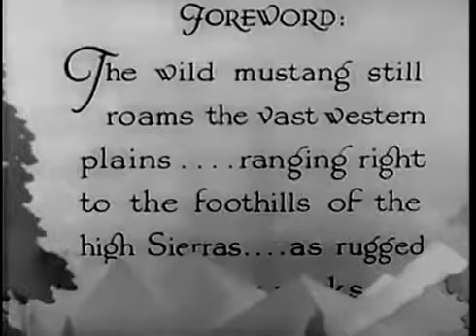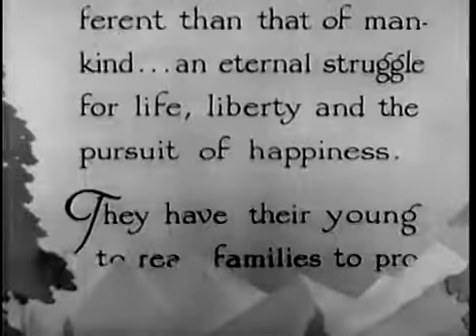Black Stallion 1938 KING OF THE SIERRAS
King of the Sierras is a 1938 American western directed by Samuel Diege and Arthur Rosson and distributed by Grand National Pictures.

The film is also known as Black Stallion (alternative American title) and Killers of the Prairie in the United Kingdom.

Cast
Hobart Bosworth as Uncle Hank
Rex as El Diablo
Harry Harvey Jr. as Tom
Frank Campeau as Jim
Harry Harvey as Pete
Jack Lindell as The Trainer
Soundtrack
"Cactus Valley" (Words and Music by Lew Porter)
"I Want to Be a Buckaroo" (Words and Music by Lew Porter)
"King of the Sierras" (Written by Jimmy Franklin and Bobby Burns)